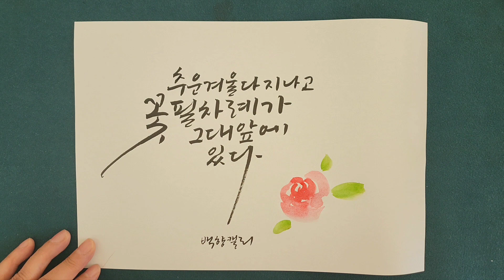수능 수험생 응원 문구 / 수능대박 / 수험생 응원 메세지 / 수험생 여러분을 응원합니다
🎈🎈🎈수험생 이름과 함께
원하는 문구로 주문제작 가능합니다